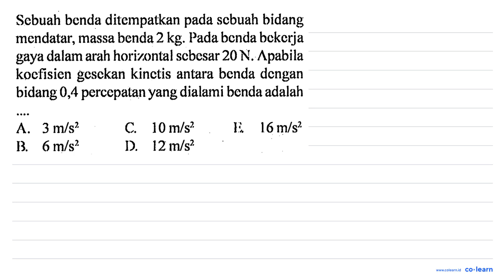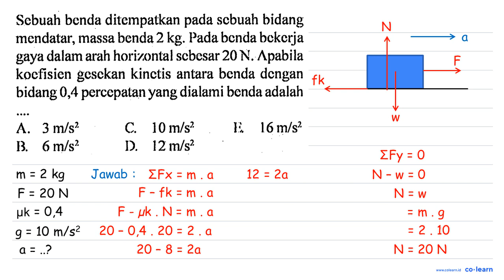Sebuah benda ditempatkan scbuah bidang pada mendatar; massa benda 2 kg: Pada bcnda bckcrja gaya d...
Sebuah benda ditempatkan scbuah bidang pada mendatar; massa benda 2 kg: Pada bcnda bckcrja gaya dalam arah horizontal scbesar 20 N. Apabila kocfisien gcsckan kinctis antara benda dcngan bidang 0,4 percepatan yang dialami benda adalah A. 3 mls? 10 mls? 16 mls? C. 6 mls} 12 mls? B3. D)

Topik atau Materi: Hukum Newton Tentang Gerak - Hukum Newton - Mekanika - Fisika Kelas 10 SMA - K-13

Sumber Soal: 1700 Bank Soal Fisika SMA, K-13, CC, 2013 , Yrama Widya

00:00 : Bedah Soal
01:00 : Konsep, rumus dan pengertian Hukum Newton Tentang Gerak
01:18 : Langkah penyelesaian soal
03:01 : Jawaban akhir
03:31 : Penutup